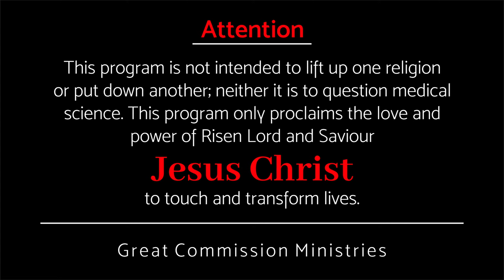മറുവില || Pr Binoy Jose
ധൈര്യം അയി ഇരിക്കുക, വില കൊടുത്തു വാങ്ങിയ ദൈവം, കൂടെ ഉണ്ട് …
Be courageous, God is with you

When we were utterly helpless, Christ came at just the right time and died for us sinners.
നാം ബലഹീനർ ആയിരിക്കുമ്പോൾ തന്നേ ക്രിസ്തു തക്കസമയത്തു അഭക്തർക്കുവേണ്ടി മരിച്ചു